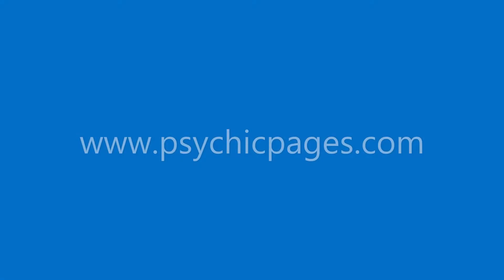Psychic Pages - Brilliant Gifted and Trusted Psychics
Psychic Pages brings you brilliant, friendly, gifted Psychics, Tarot readers, Clairvoyants, powerful Spiritual Healers and much more. We give you the answers you are looking for.  Over 200 tried and tested readers, here to give you guidance in a straightforward way that will not waste your time!  We will  help you on your life path and help you achieve satisfaction and inner peace in your life today!

for informative and powerful videos including: .

Love and Relationships- how to get what you want quickly.
Free Psychic and free Tarot Readings for you.
Crystals and their powers- which ones do you need?
Law of Attraction and how to use it
Covid stress beaters- get back to the real you without stress
Meditations for calm and to attract what you need
Ghosts, Spirits, Angels, the paranormal, get answers to your questions.

We are always here to help.

brilliant gifted psychics
reasonable prices for all
love and relationships
gifted psychic readings